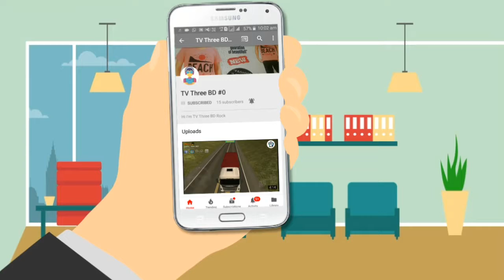আরো দেখতে চাইজদভভমম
আমাদের ভিডিওগুলি যদি ভালো লাগে তাহলে লাইক করুন এবং বন্ধুদের কে শেয়ার করুন এবং কমেন্ট করে জানান আর আমাদের নতুন নতুন ভিডিও পাওয়ার জন্য আমাদের ইউটিউব চ্যানেলটিকে সাবস্ক্রাইভ করে রাখুন ধন্যবাদ ধন্যবাদ